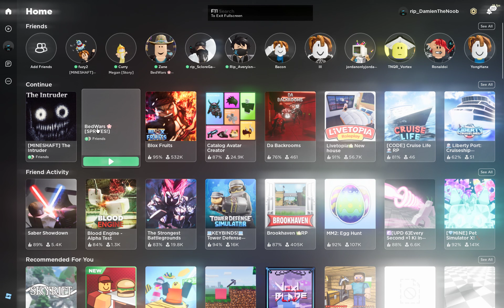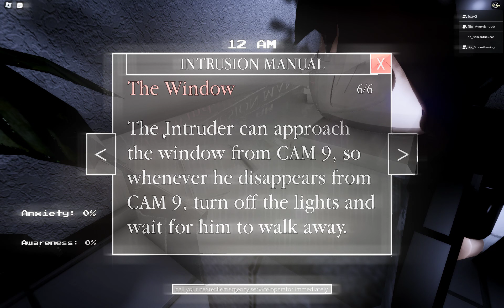the intruder is stalking us..........